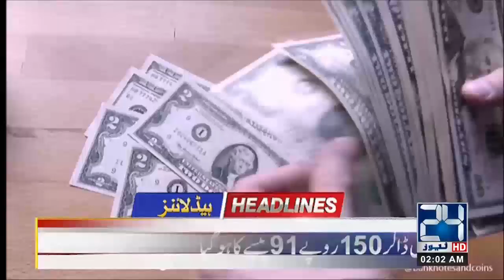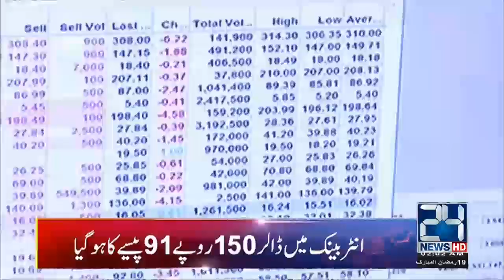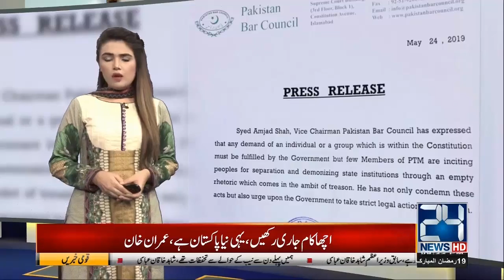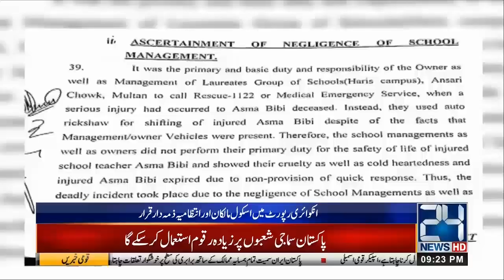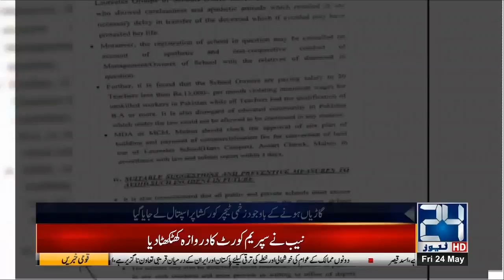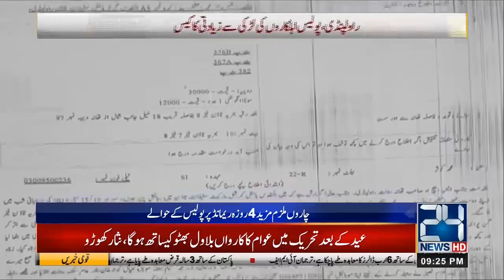News Headlines | 2:00am | 25 May 2019 | 24 News HD